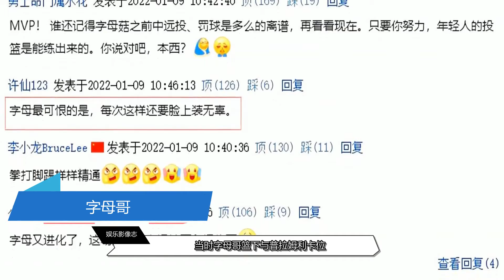真脏！字母哥轰43+12仍被骂，一场伤黄蜂两人，普拉姆利被打出血